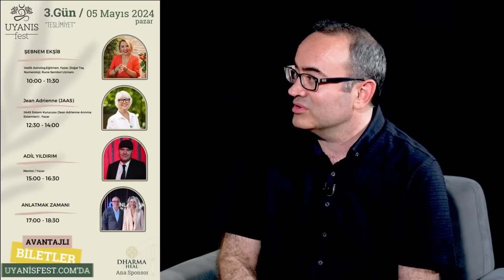Varlıklar Stüdyoya Kadar Takip Etti! Astral Boyutta Kıtalar Arası İnanılmaz Tanışma! Anlatmak Zamanı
Varlıklar Stüdyoya Kadar Takip Etti! Astral Boyutta Kıtalar Arası İnanılmaz Tanışma! | Yücel Balkancı & İlkay Buharalı - Anlatmak Zamanı 60. Bölüm

00:00 Giriş
10:48 "Bir Şeyin Rahatsızlığını Duyduğunda Harekete Geçersin!"
12:42 Beşinci Boyut Varlıklarla Beraberim Ne Demek?
27:00 Varlıklarla İletişimin Kesilmesi Nasıl Oldu?
30:09 "Saf Karanlık Diye Bir Şey Yok!"
32:10 "Tek İsteğim Bu Saatten Sonra Gerçek Ben Olabilmek!"
44:31 Maddeler Halinde Ezberlediğiniz Şey Ne?
52:56 Atatürk'ü Nasıl Gördünüz?

1.Göz Yaşları Sel Oldu! İlk Kez Anlattılar! Ölüm Ötesi Deneyim, Ölüm Sonrası 40 Gün! | Masa Sohbetleri 1. Bölüm

6.Açıklanmak Zorunda! Kurtarıcı Geliyor Mu? Görevli Varlıklar Aramızda! | Masa Sohbetleri 6. Bölüm Part 2 - Yücel Balkancı & İlkay Buharalı

8.Stüdyoda İnanılmaz Anlar! Aynı Anda Aynı Vizyonları Gördüler! Rehber Varlıklarım Burada! | Anlatmak Zamanı 54. Bölüm | Yücel Balkancı & İlkay Buharalı

9. Farah Yurdözü İLK KEZ ANLATTI! 3 Nesillik BÜYÜK SIR! Yücel Hoca Stüdyoda ŞOK ETTİ! | Anlatmak Zamanı

10. İnanılmaz Yayın! Akıl Sağlığım İçin Klinik Psikolog Oldum! Reptilyanların Saldırısına Uğruyorum! | Yücel Balkancı & İlkay Buharalı - Anlatmak Zamanı 56. Bölüm